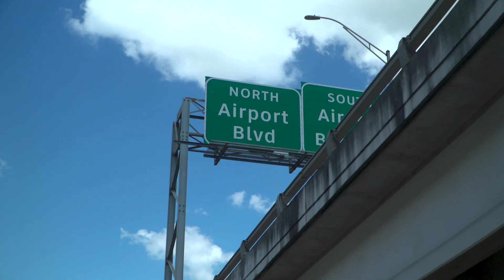Solidarity with Arlene and Philip